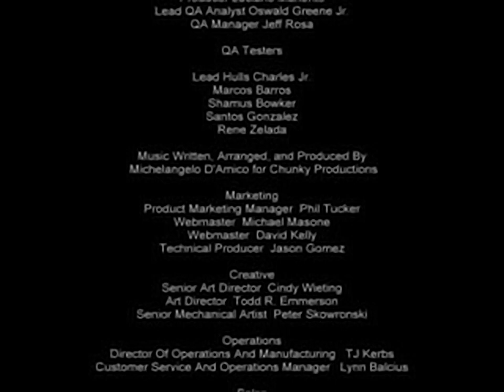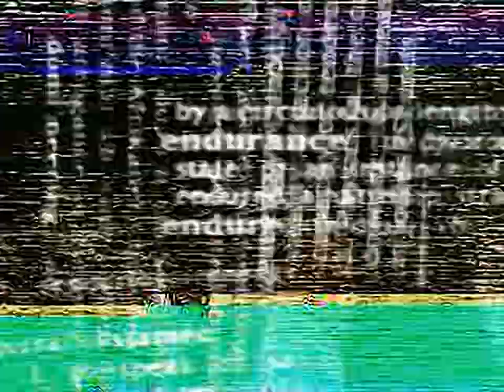TNN Motorsports HardCore TR - all videos for the Playstation 1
00:00 - CREDITS.STR
01:00 - INTRO3.STR